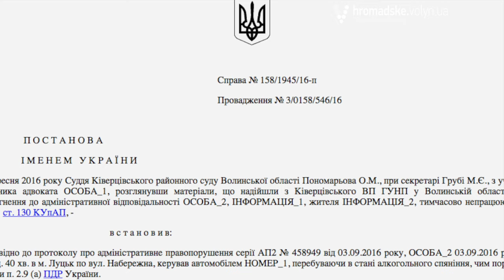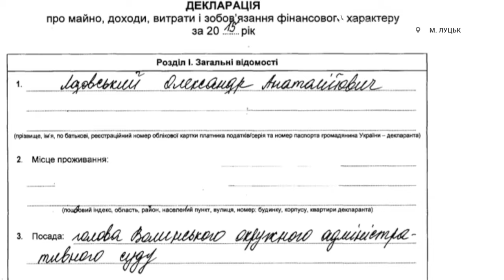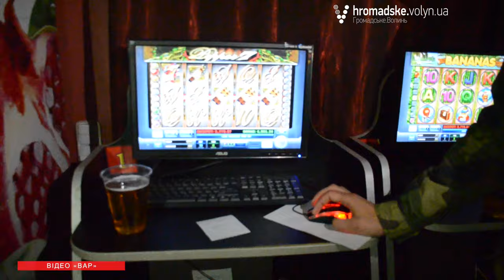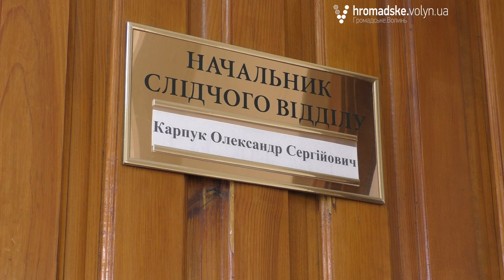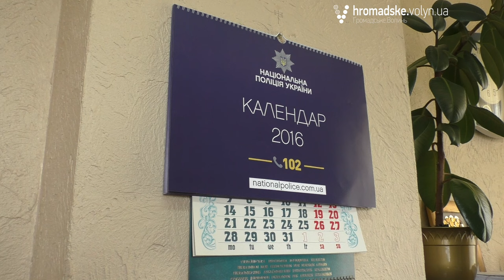«Нічна варта» № 33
У 33-му випуску «Нічної варти» ми підготували для вас три спеціальних сюжети про одіозні факти щодо правопорушень, які трапилися у Луцьку.